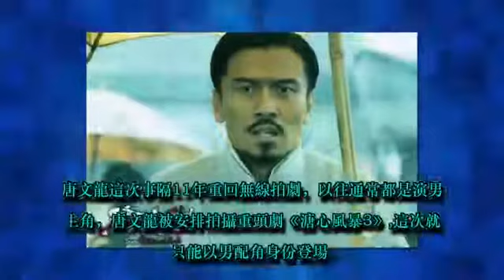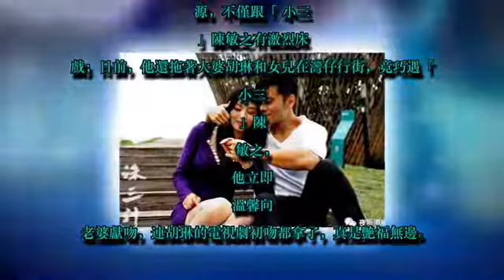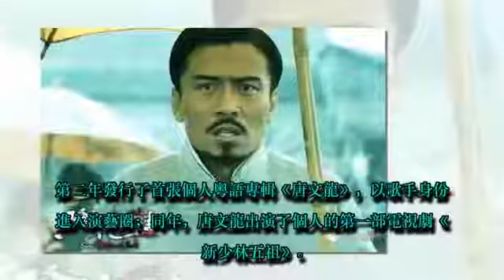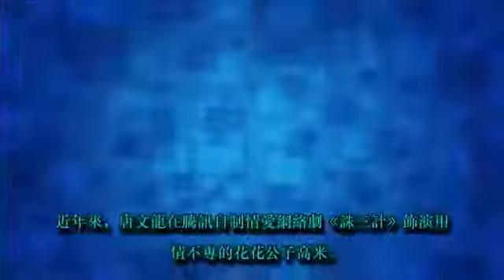陳敏之被利用 原來唐文龍與她在一起另有目的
《溏心風暴3》的主要角色差不多全出來了，最新一集將會迎來陳敏之（黃以愛飾）的感情對象唐文龍（飾Nic），不過看來他一出場已經讓觀眾留下一個不好的印象。

首先在以愛的聚會上，有人說出Nic是一個不擇手段的古惑人，在公事上做出不少奸險手段，但在私底下又裝好人，所以不少人恨他恨到入骨。唐文龍這次事隔11年重回無線拍劇，以往通常都是演男主角，唐文龍被安排拍攝重頭劇《溏心風暴3》,這次就只能以男配角身份登場。現年48歲的他，樣子外型已經好像全盛時期一樣，相信仍然能迷住一眾女性觀眾的心。在劇中他在晚上會兼任教授教夜校，原來真實中他也有真材實料，在美國擁有一個服裝設計博士學位，難怪在課室教書似模似樣喇。

至於Nic這個角色，其實將會賤到出汁，在劇中左右逢源，不僅跟「小三」陳敏之有激烈床戲；日前，他還拖著大婆胡琳和女兒在灣仔行街，竟巧遇「小三」陳敏之，他立即溫馨向老婆獻吻，連胡琳的電視劇初吻都拿了，真是艷福無邊。

首先他會加入許昌旺集團做行政總裁，搞風搞雨。他是一個已婚之夫，亦有了一個6歲的女兒，但他受不住以愛的勾引，讓以愛成為第三者。本來如果真是